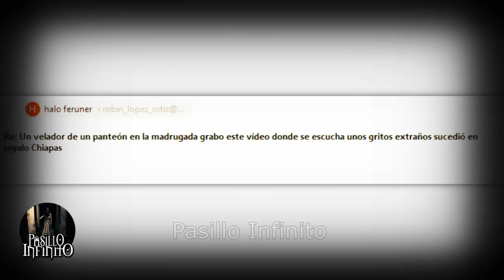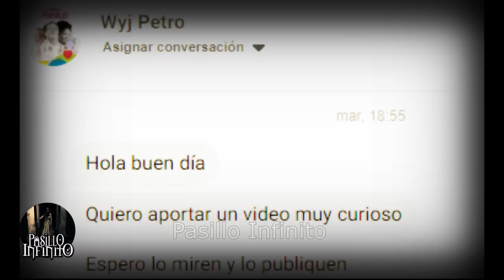El Niño Fantasma del Pozo y Otros Casos Paranormales l Pasillo Infinito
Te presenamos El Niño Fantasma del Pozo y Otros Casos Paranormales  quesonaterradores.